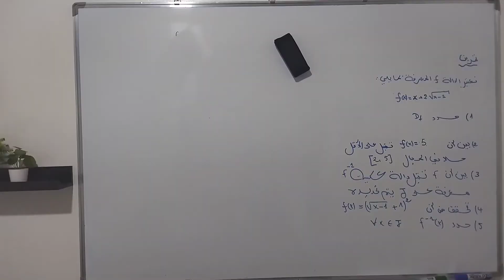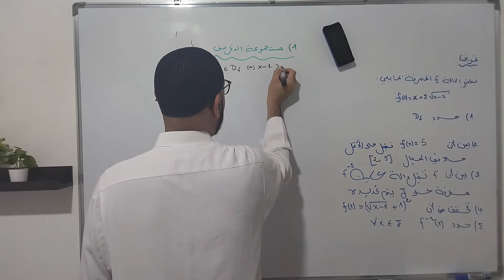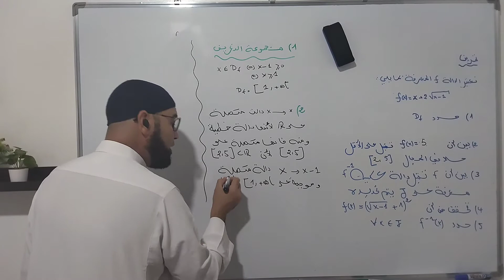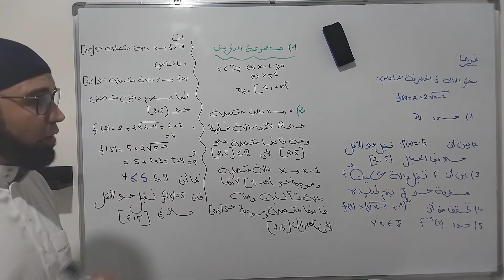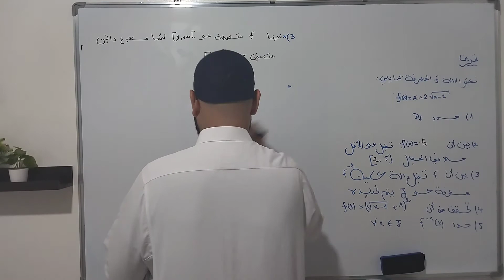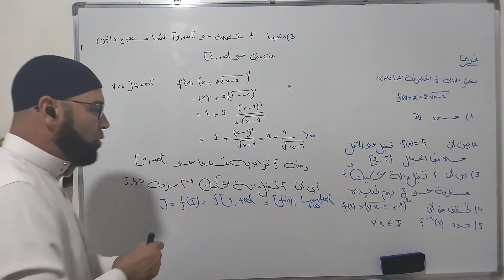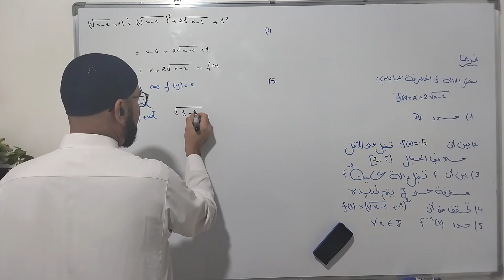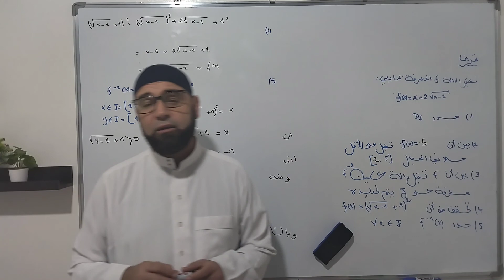تمرين الدالة العكسية ومبرهنة القيم الوسيطية